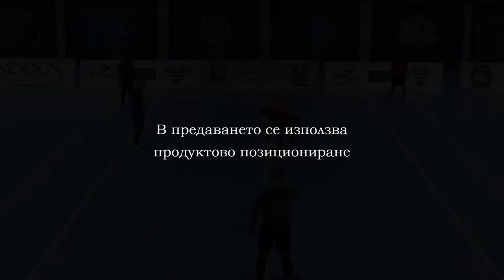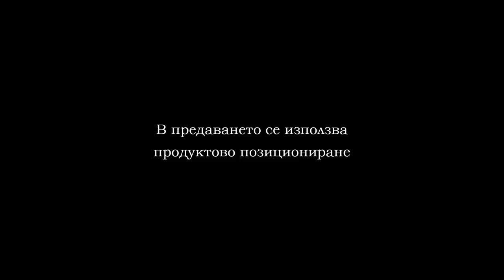05 01 2020 VARNA CITY FC RUSSE PART 2